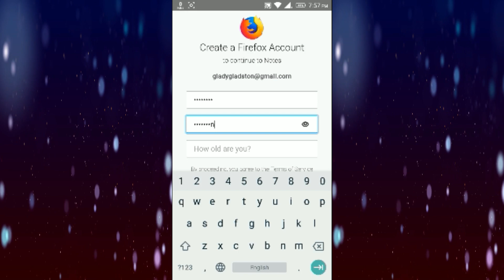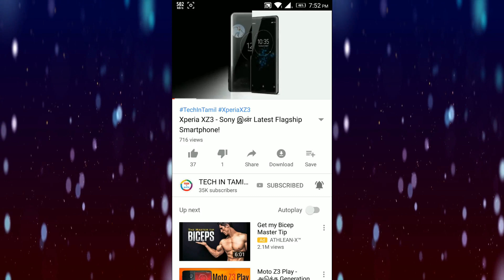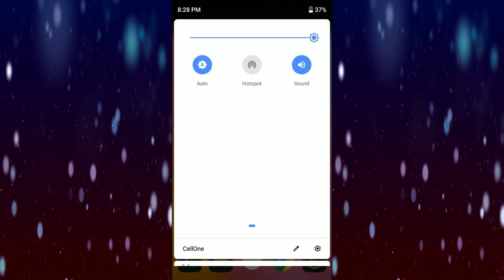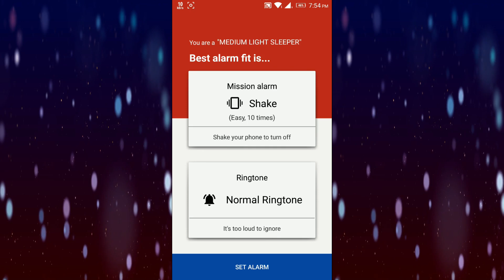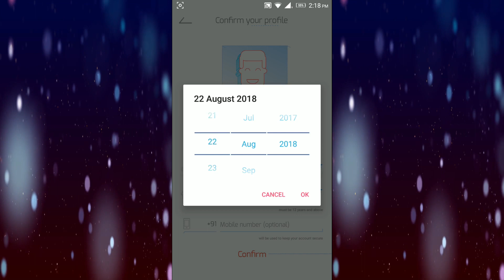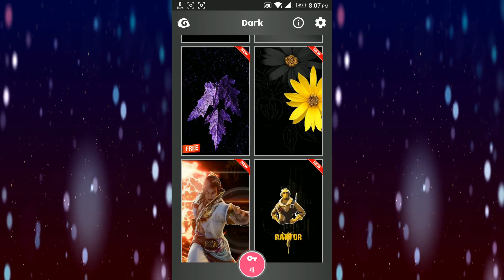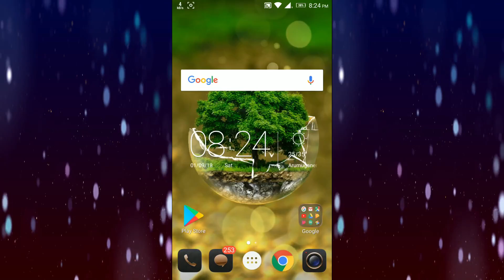10 Best Android Apps - September 2018 | Tech in Tamil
Must Have Top 10 Best Android Apps for September 2018. The Download links of these 10 Best Must Have Android Apps are mentioned below | Tech in Tamil